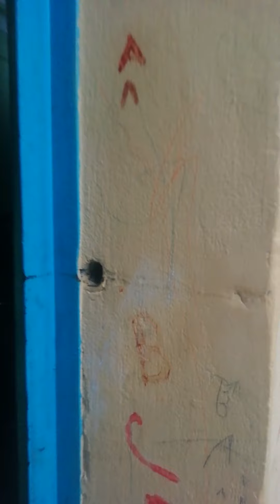December 3, 2021